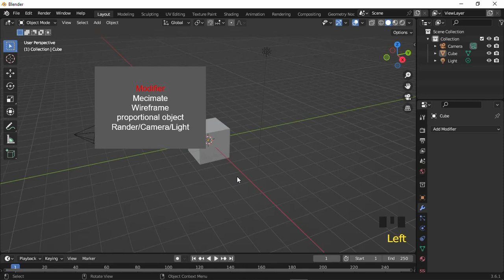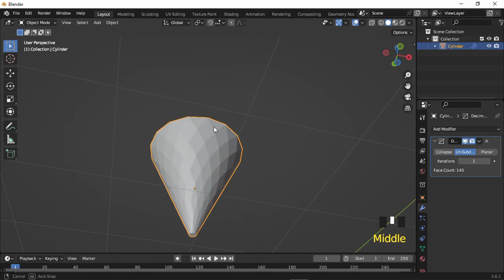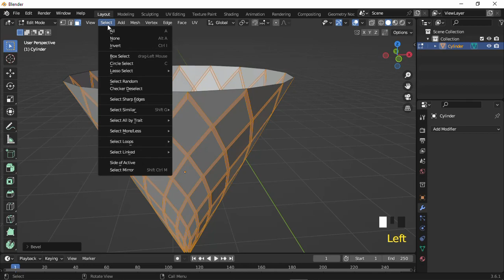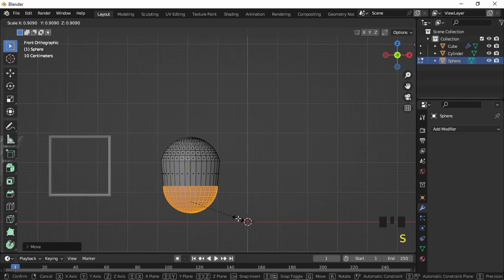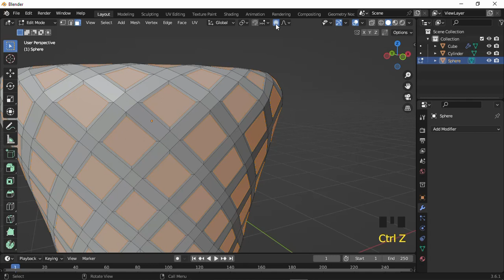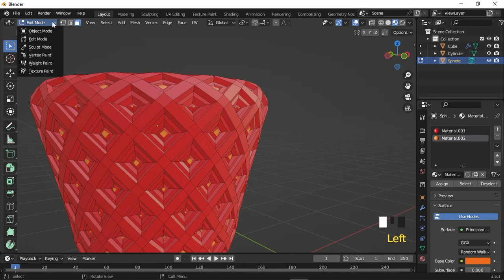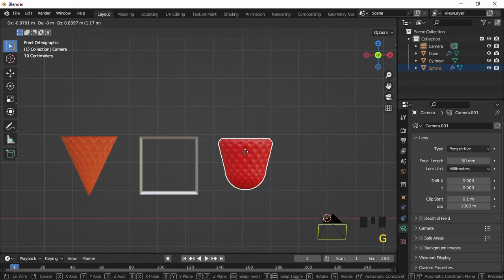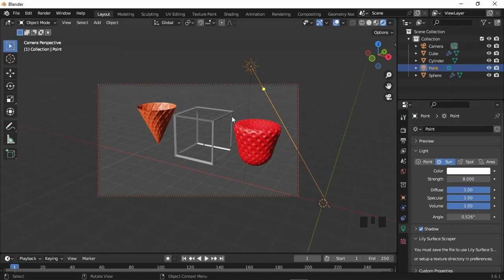Model Modifier & Material - Blender 3D Crash Course - Class 07 | Azad Chaiwala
This is the FREE Blender 3D Course by Azad Chaiwala. This FREE Blender 3D Course consists of 22 Videos available on AzadChaiwala and AzadChaiwala Institute Channel.

Course Recorded At @AzadChaiwalaInstitute
Course Recorded by  Hussnain Jameel